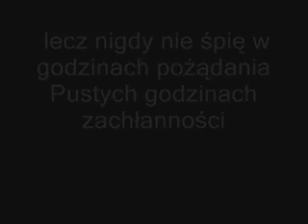The cure - Closedown napisy PL